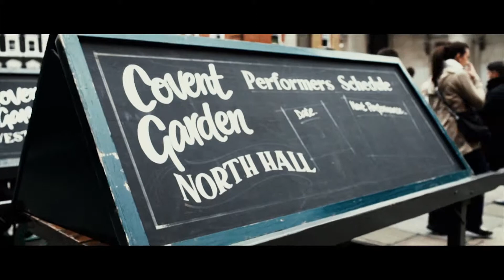Hotel H10 London Waterloo | Londen.nl - GaSamen.nl Stedentrips